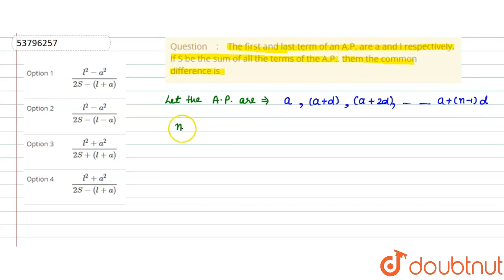The first and last term of an A.P. are a and l respectively. If S be the sum of all the terms of...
The first and last term of an A.P. are a and l respectively. If S be the sum of all the terms of the A.P., them the common difference is
Class: 11
Subject: MATHS
Chapter: SEQUENCES AND SERIES
Board:IIT JEE

👉 Have Any Query? Ask Us.